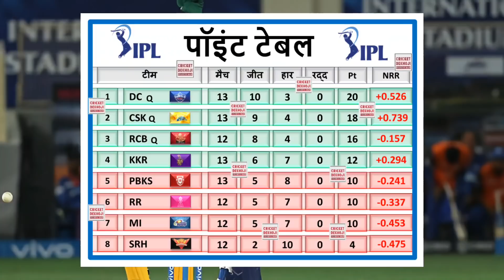ipl 2021 highlights today • ipl points table 2021 • csk vs dc 2021 highlights • ipl 2021 • csk vs dc